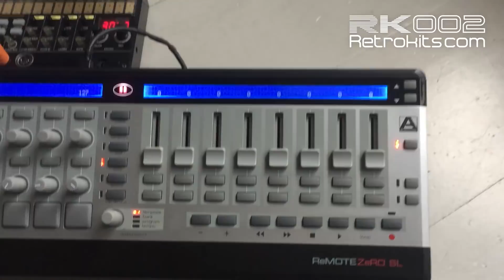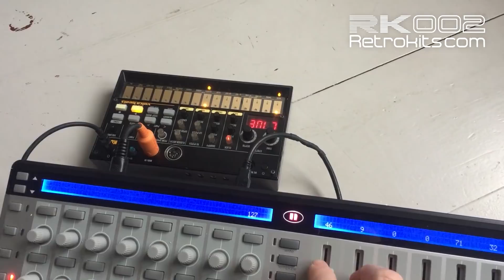RK-002 DUY Generates Euclidean Rhythms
Making /DUY apps for the RK-002 does not confine to just remapping some notes or MIDI controllers: In this example the RK-002 generates rhythm patterns all by itself. Hookup your favourite drum machine to it and press 'GO'!

The apps for the /DUY firmware are downloadable via our RK-002/DUY Exchange Portal.